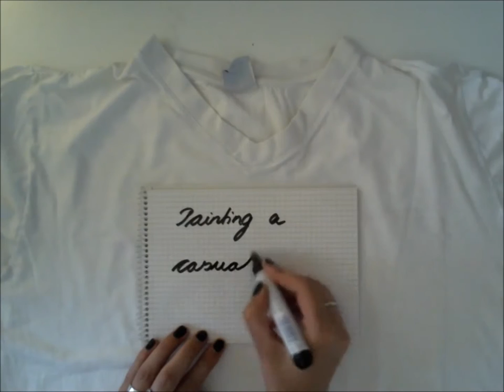Painting a shirt Detective Conan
It should be a birthday present for my younger sister. And that kind of filthy effect was deliberately ! I worked with black acryl to get more structure on this shirt.